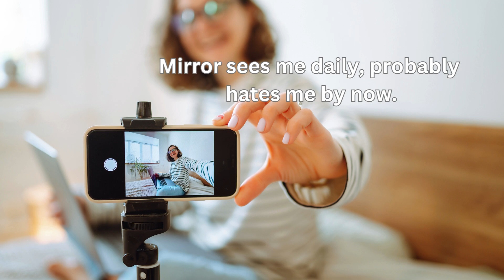Selfie Caption and Quotes for Girls